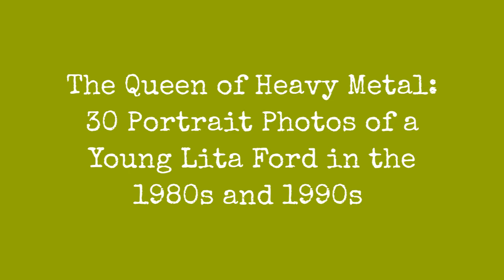!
Lita Ford was born on September 19, 1958, to a British father and an Italian mother in London, England. When Ford was four, her family emigrated to the United States, eventually settling in Los Angeles. She began playing guitar at the age of 11, and joined her first band as a teenager.

At age 16, Ford auditioned for a part in the all-girl rock band, The Runaways. Produced by Kim Fowley, The Runaways was a mix of teenage sex appeal and punk rock. Guitarist and vocalist Joan Jett and drummer Sandy West were impressed by Fords talent, and made her the groups lead guitarist. The Runaways lead singer was Cherie Currie, and Jackie Fox played the bass. The band released their debut album in 1976, to the confusion and criticism of the rock world. Many critics considered them stereotypical wild girls. Despite this, the mere existence of an all-girl metal band was groundbreaking, and the group was successful in Japan.

When The Runaways broke up in 1979, Ford took voice lessons and supported herself with various odd jobs, working as a fitness instructor and a perfume saleswoman. She broke into heavy metal again in 1983 with her solo album Out for Blood, followed the next year by Dancin' on the Edge.

0:00 - Intro

?sub_confirmation=1
❤️About Us❤️